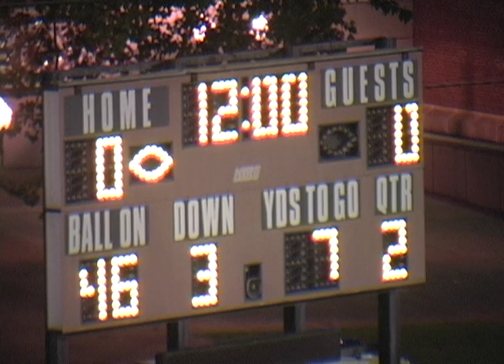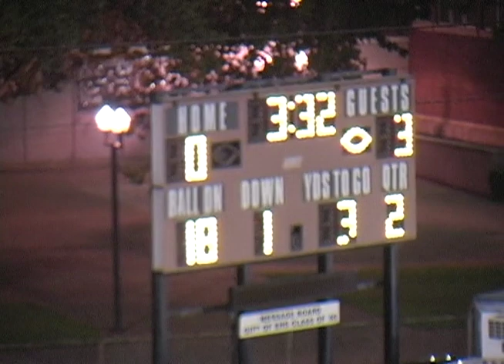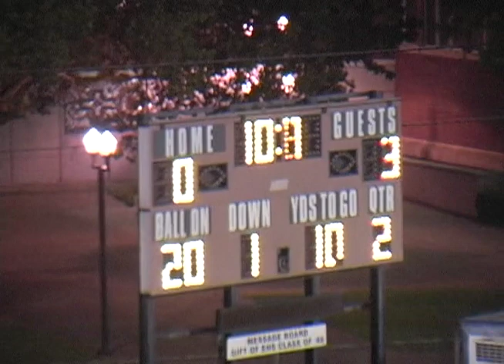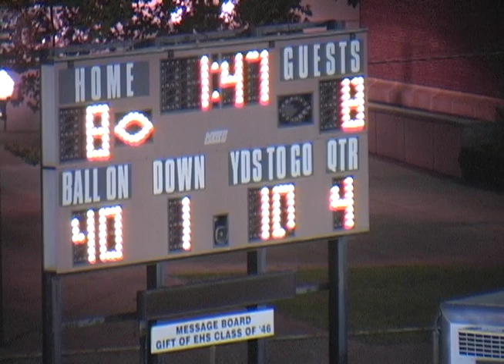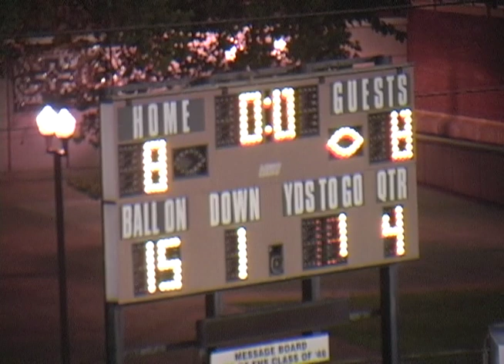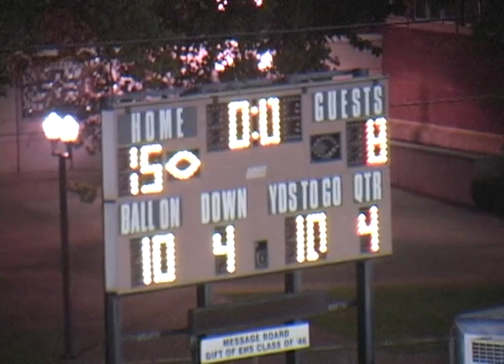Easton vs Emmaus 2012 Varsity Football